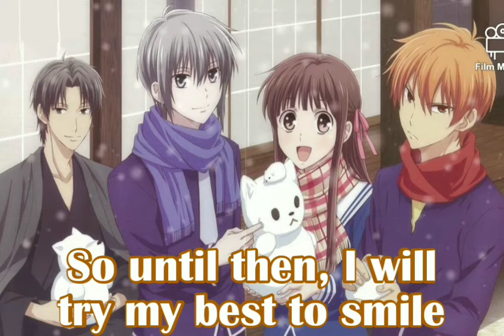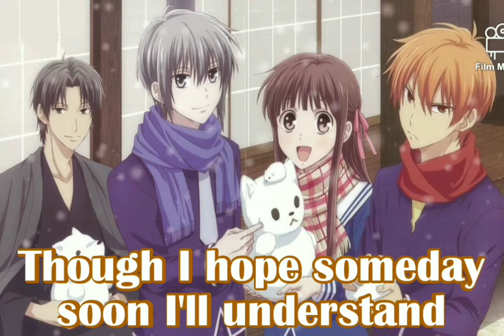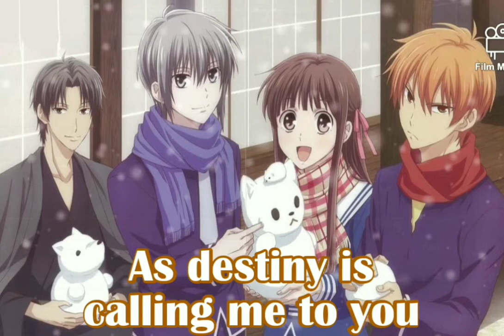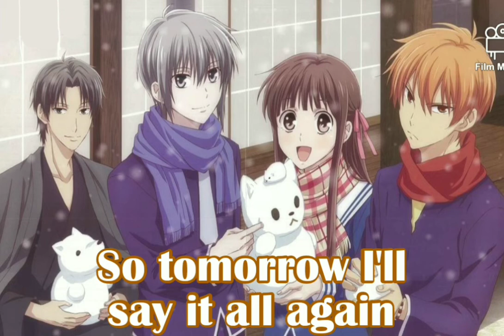Nightcore → Again || Lyrics (English)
~Song: Again
~Original Artist(s): Beverly
~Cover Artist(s): AmaLee

❃Anime: Fruits Basket 2019

❁Image Artist: ?

💫Lyrics💫
How could I
Not realize
That all this time
You've been here
Every day
Right by my side
Through the best
Through the worst
Through every tear
I have found
My way again
Because you're here

Is this goodbye
Just until we meet again
So until then
I will try my best to smile

Oh please
I wish that we could stay like this
'Cause whenever you are near
I can feel a warmth within my heart
Promise you won't let go
Even just a little hope
'Cause I know the sun will rise again
On the two of us

On this path
I've begun
I now can see
What could be
The future
For you and me
Though I hope
Someday soon
I'll understand
And recall
Just those three words
That you had said

Can you stay here
Just until my heart can heal
Is this a dream
If it is it feels so real

Oh please
I feel like I could fade away
To the world within your eyes
If you'd only bring me along, my love
There's so much light in you
Though you don't believe it's true
So tomorrow I'll say it all again
Until you believe

Here on this path
You will make it through

Oh, oh-oh-oh
All at once
There is a dream and it's coming true
As destiny is calling me to you